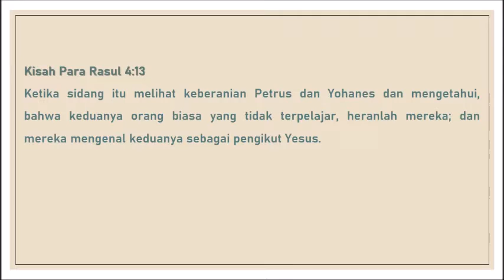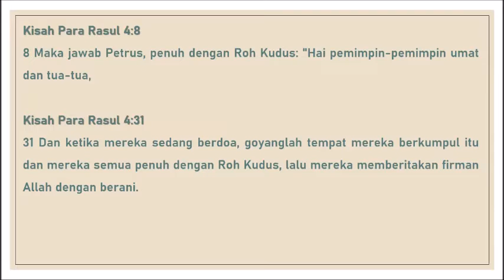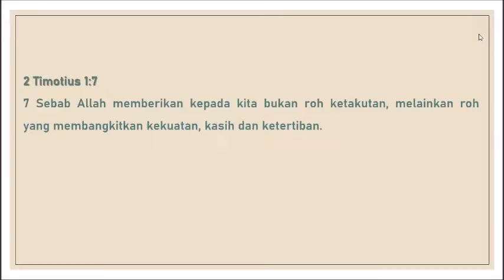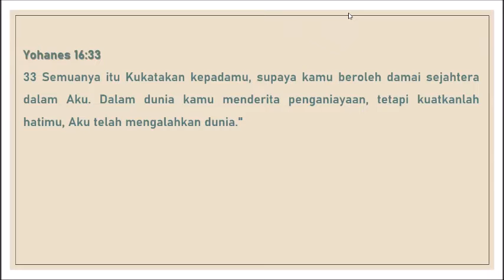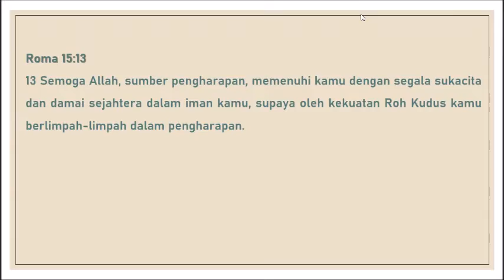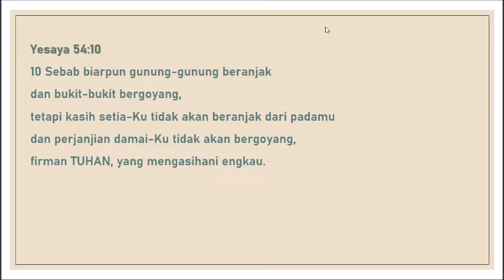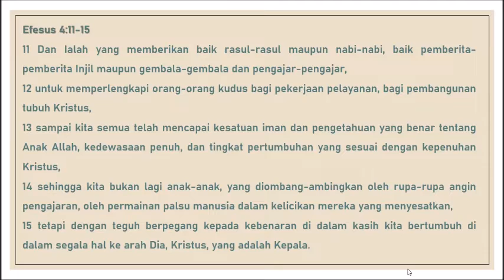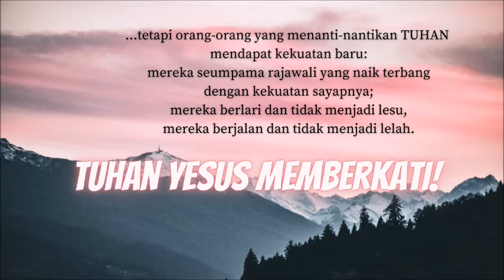Orang Yang Selalu Bersama Dengan Yesus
Bethany Community Fellowship

Ibadah Online Sabtu Malam
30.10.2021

bersama Ps Benjamin

Kisah Para Rasul 4:13